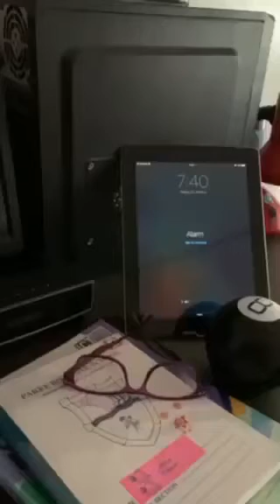A Day in the Life of PAREF Rosehill Grade 5 Student Nina Ponce